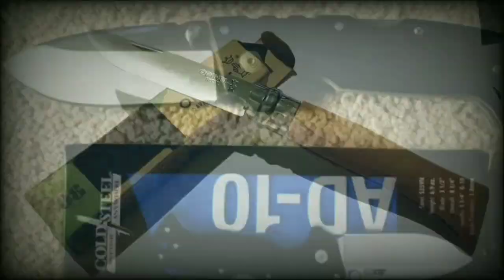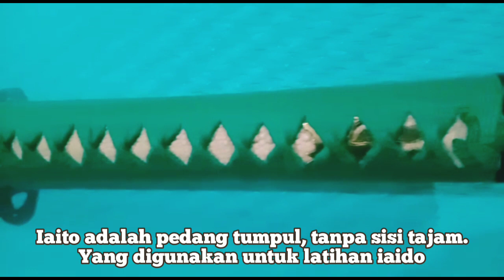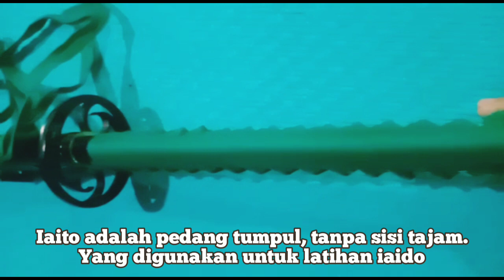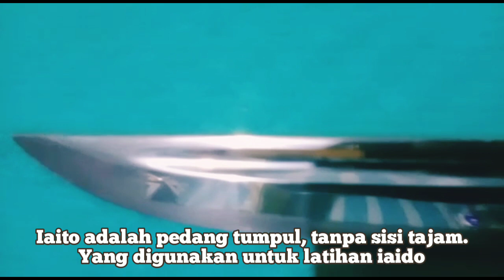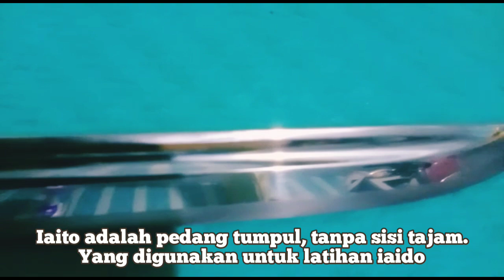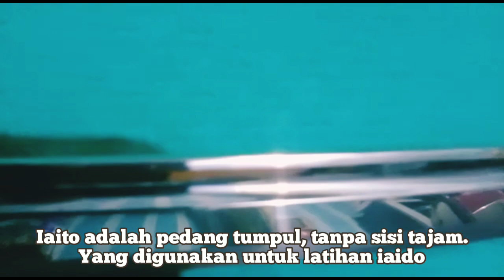Pedang Katana iaito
Assalamualaikum Mantemans, dulur-dulur di seluruh alam semesta dunia nyata dan dunia gaib.

Iaito adalah pedang tumpul, tanpa sisi tajam, yang digunakan untuk latihan iaido. Katana (pedang tajam) disebut shinken (pedang asli).Perbedaan mendasar iaito dari shinken adalah tidak adanya sisi tajam dan didesain untuk latihan iai/batto. Pedan jenis ini tidak cocok digunakan untuk baku hantam pedang (sword-to-sword contact). Iaito harus dibedakan dengan pedang tumpul lain yang utamanya digunakan sebagai hiasan/dekorasi dan tidak aman digunakan untuk latihan seni beladiri.

Sebagian besar pedang Iaito terbuat dari material aluminium-zincalloy, bahah yang lebih ringan dan juga lebih murah dibandingkan besi baja. Penggunaan metal alloy dan sisi tumpul juga mengikuti aturan di Jepang yang membatasi pembuatan pedang dari logam besi. Dengan demikian iaito buatan Jepang hanya dapat digunakan sebagai senjata latih dan tidak bisa digunakan untuk baku hantam pedang. Bilah alloy terbaik umumnya menyerupai reproduksi pedang tajam termasuk berat dan bentuk serta finishing dan fitting yang presisi serupa pedang tajam. Iaito bahkan bisa saja mempunyai hamon tiruan (pola bilah, alur temper pada bilah besi baja temper). Rerata berat pedang tajam uchigatana tanpa sarung sekitar 1200 gram sedangkan berat iaito alloy sekitar 820 gram. Beberapa iaito besi baja juga pernah dibuat dan mempunyai kisaran berat 900 – 950 gram untuk bilah sepanjang 74 cm.

Iaito pertama kali dibuat setelah berakhirnya Perang Dunia Kedua, untuk mengakomodasi kebutuhan pedang untuk latihan budo modern tanpa mengijinkan kepemilikan pedang tajam. Iaito diproduksi bengkel-bengkel khusus yang tidak mempunyai hubungan dengan pandai besi pembuat pedang shinken. Beberapa dojo di Jepang hanya merekomendasikan praktisi berlatih iaido hanya dengan pedang alloy sebelum memiliki kecakapan yang konsisten untuk menggunakan pedang tajam dengan aman. Beberapa sekolah iaido mungkin mengizinkan murid berlatih dengan shinken sejak awal sedangkan beberapa sekolah lain bahkan sama sekali melarang penggunaan shinken.

Kesesuaian panjang, berat, dan keseimbangan iaito dengan postur dan kekuatan tubuh penggunanya adalah faktor utama penentu keamanan serta kemampuan pengguna menampilkan jurus (kata) dengan benar. Seringnya pengulangan gerakan pada latihan Iaido, umumnya konstruksi bilah iaito mempunyai titik keseimbangan yang lebih jauh dari ujung pedang (kissaki) dan lebih mendekati pelindung tangan (tsuba) dibandingkan bilah pedang jenis lainnya.